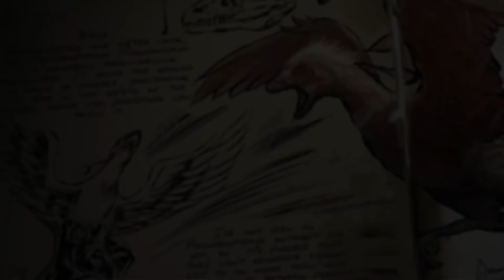ARK Survival Evolved Patch 247 - Archaeopteryx, Tapejara, Night Vision Goggles & more! ARK UPDATE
Here is the new trailer of the new UPDATE of ARK Survival Evolved!! The Archaeopteryx is a small bird-like forest-dweller that glides between trees, harvesting their sap as well as consuming small insects. When Tamed, it can be used to collect sap, or held overhead for players to “glide” over long distances!

The Tapejara is a mid-size pterosaur whose large head-fin gives it superior maneuverability. Not only can it ‘strafe’ while in the air, it can only cling onto walls, allowing its rider and up to two additional seated passengers to shoot their weapons!

Update v247 also includes Night Vision Goggles for stealthy raids, and a bevy of performance optimizations and gameplay fixes.

The Center fantasy map expanded today to now include 13 new mini caves, new explorable area near the “Edge of the World,” more penguin spawns, loads of fixes, re-work of the weather system, and more!

Tell your friends and share!! It really helps me out !! :D

Thnx for watching, I hope you enjoyed!!

Tame, Train & Ride Dinosaurs, in a Living Ecosystem.
Plant, Farm & Grow.